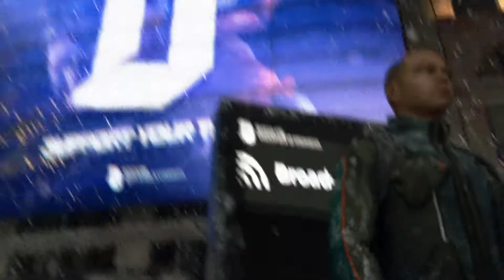Detroit: Become Human